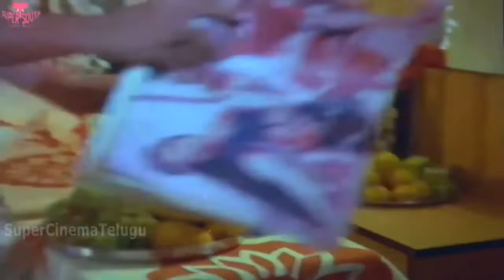Suman, Vijayashanti Romantic Scene || Pandanti Kapuraniki 12 Sutralu Movie || Full HD